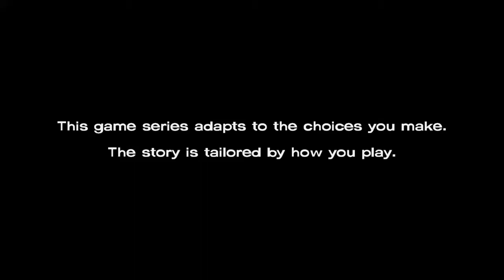The Walking Dead game episode 1 part 1